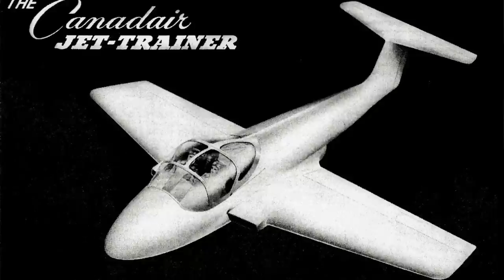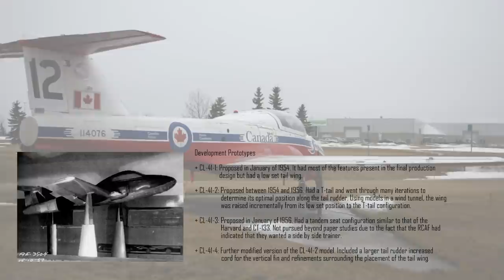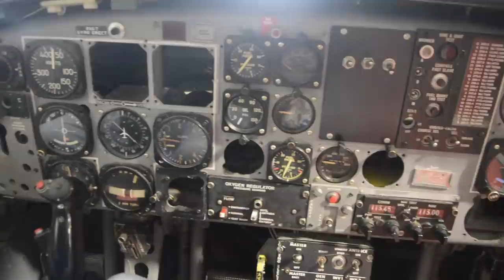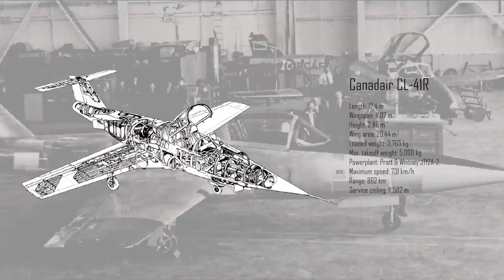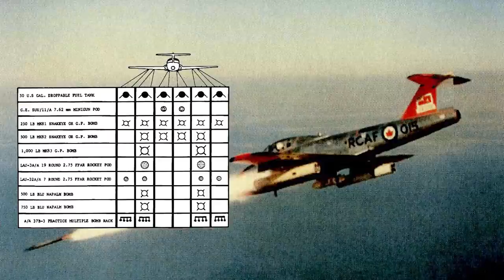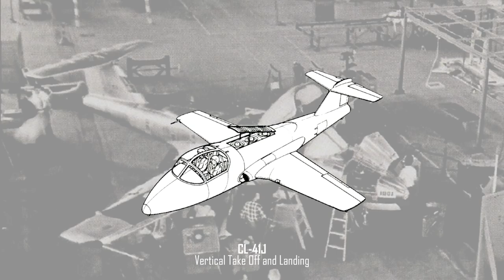More Than Just A Snowbird: the story of the Canadair CT-114 Tutor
**I realize a few of you are having trouble with the way I talk and how I've done the sound mixing. Please note that I am just one guy making these things and I'm learning as I go. Feel free to check out my more recent videos where I have tried to correct the sound issues.**

The humble Canadair CT-114 Tutor, or Toot as it was affectionately called, trained every fast aircraft pilot in the RCAF from the mid-1960 through past the turn of the century. But it wasn’t just Canadians who benefited from its outstanding training qualities, the Tutor trained hundreds of pilots from other NATO and friendly countries. Today only the famous Snowbirds flight demonstration team continue to fly the jet and as the airframes age and fewer remain available, they too will eventually retire one of Canada’s most iconic jets.

**One of the Toots had a rather unique history that’s worth mentioning in detail. The first production CL-41G serial number 2201 was built in Montreal and delivered to Malaysia in 1967. It saw combat near the border with Thailand and after it was retired from military service in 1986, was sold to an American flight school in Michigan. It was then sold to the actor and accomplished pilot John Travolta. He flew it until 2001 when he donated it to a school in Florida who have kept it flying to this day.**

Aircraft mentioned:
CL-41A Tutor
CL-41R
CL-41G Tebuan
CF-104 Starfighter
CT-133 Shooting Star
AT-16 Harvard trainer

Research sources:
Canada Aviation and Space Museum Aircraft, Canadair Tutor by Bill Upton (huge thanks to Mr. Upton for his fine work)

0:00 Introduction
1:48 Initial Development
4:04 The Tutor is Born
8:30 CL-41R Starfighter Radar Trainer
10:26 The Tutor enters service
13:13 Air Demonstration Squadrons
15:36 Heavily Armed Tutor
17:49 Proposed Advanced Variants
19:08 Upgrades and Final Flights
21:09 Conclusion

Canadair CT-114 Tutor; The iconic Snowbirds demonstrator and NATO pilot training jet